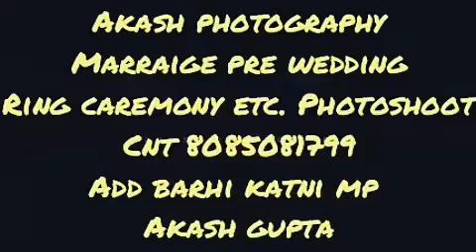Akash Mobile Shope Barhi mp